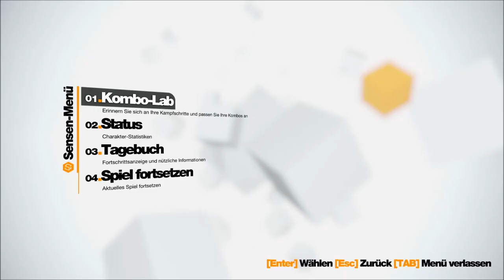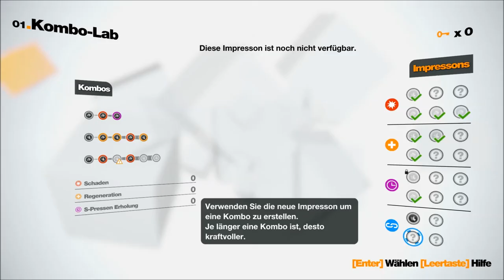Let's Play Remember Me #08 Amnesie oder so